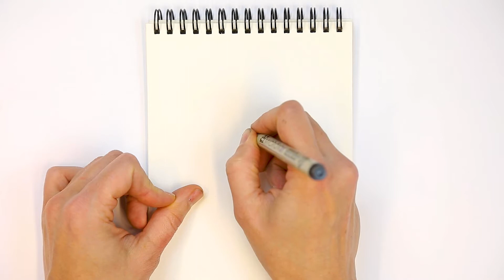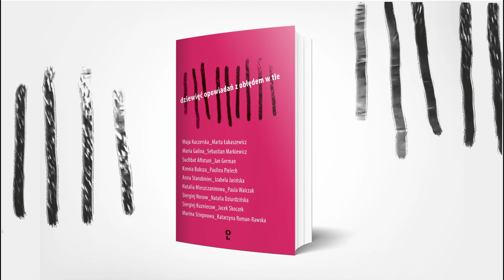#4 Następny przystanek…prawo jazdy/ czyta Mateusz Damięcki ilustruje Matylda Damięcka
Fragment opowiadania "Następny przystanek…prawo jazdy" z antologii "Dziewięć opowiadań z obłędem w tle" czyta Mateusz Damięcki, ilustruje Matylda Damięcka.

O Rosji na nowo – „Dziewięć opowiadań z obłędem w tle” to nowoczesna, nieskrępowana konwenansami klasyki, współczesna i bardzo emocjonalnie mówiąca o tym, co gra w duszy antologia nowej literatury rosyjskiej.

Literatura rosyjska to nie tylko tęskne spojrzenie, Patriarsze Prudy i miłość z Twerskiej. W antologii „Dziewięć opowiadań z obłędem w tle” - nową, współczesną, emocjonalną i uniwersalną twarz rosyjskiej literatury ukazuje dziewięciu pisarzy.

Maja Kuczerska, Maria Galina, Suchbat Afłatuni, Ksenia Buksza, Anna Starobiniec, Natalia Mieszczaninowa, Siergiej Nosow, Siergiej Kuzniecow, Marina Stiepnowa w tłumaczeniu Natalii Dziurdzińskiej, Jana Germana, Izabeli Jasińskiej, Marty Łukaszewicz, Sebastiana Markiewicza Pauliny Pielech, Katarzyny Roman-Rawskiej, Jacka Skoczka i Pauli Walczak. „Dziewięć opowiadań z obłędem w tle” jest efektem nowatorskiego projektu Centrum Polsko-Rosyjskiego Dialogu i Porozumienia „Słowa na Słowa. Polsko-Rosyjska Szkoła Przekładu” mającego na celu wykształcenie nowego pokolenia tłumaczy i tłumaczek oraz promocję współczesnych rosyjskich pisarzy i pisarek.